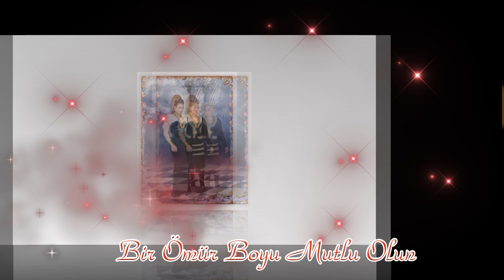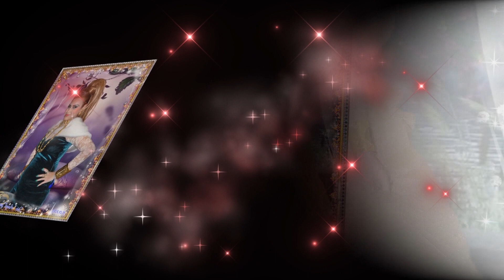Şefket & Naçiko Nişan töreni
Şefket & Naçiko